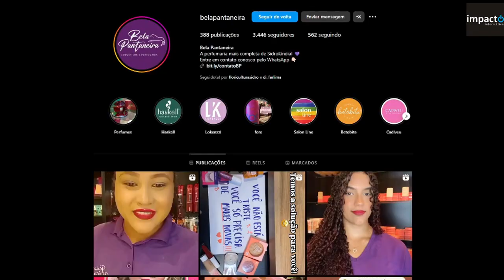Conheça a loja Bela Pantaneira de Sidrolândia